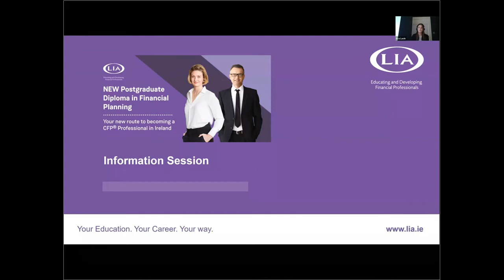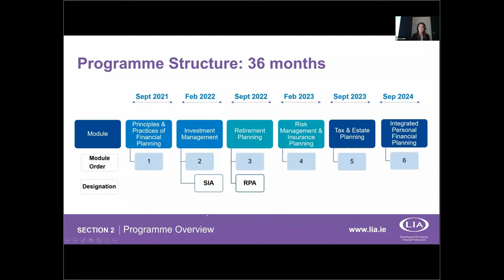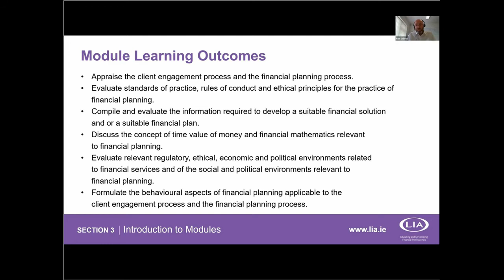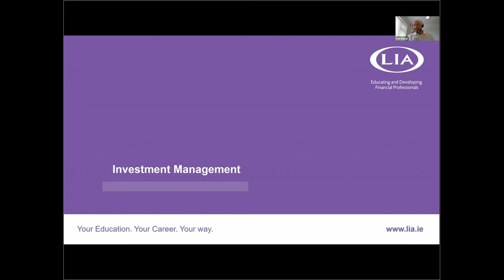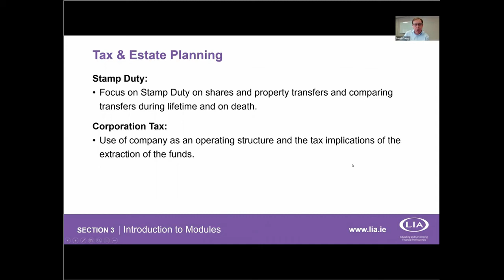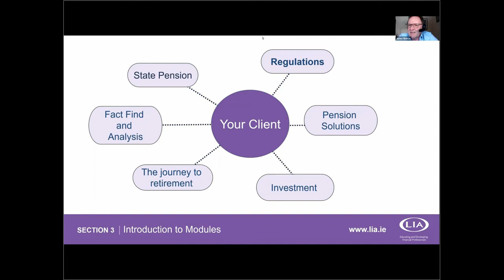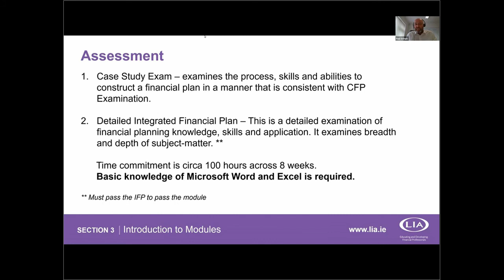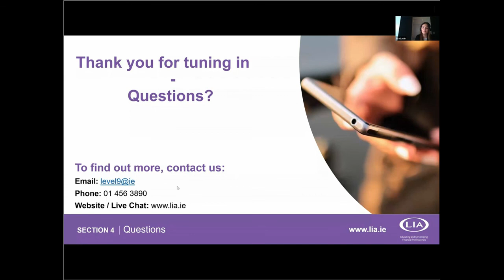LIA Postgraduate Diploma in Financial Planning Information Session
Learn everything you need to know about LIA's new route to CFP® Certification in Ireland